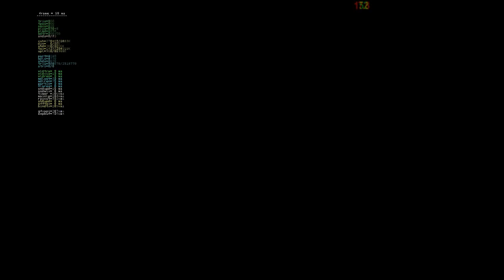Enemies vs. Enemies - 2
An argument about the best monster class in Serious Sam didn't go too well.